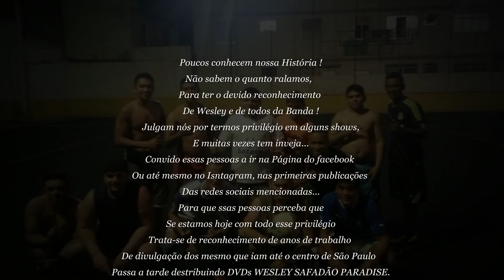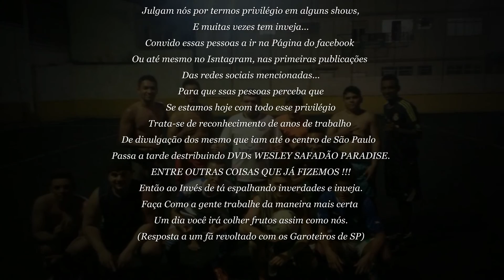WESLEY SAFADÃO - JEFF DA MÍDIA MOMENTOS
Tudo que for fazer faça com amor, fé e dedicação .. O reconhecimento virá com o tempo,não para fortalecer seu ego mais para que as pessoas notem que você é uma pessoa cheia de luz.